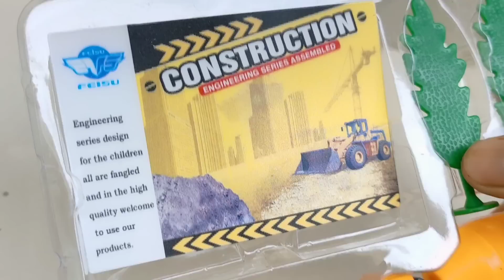Unboxing Mobil Mainan, Mobil Polisi, Truk Sampah, Truck Constuction, Pemadam Kebakaran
mobil mobilan , mobil Polisi, Mobil Pemadam , excavator, Buldoser, truk pasir